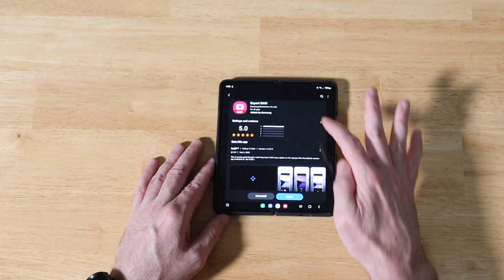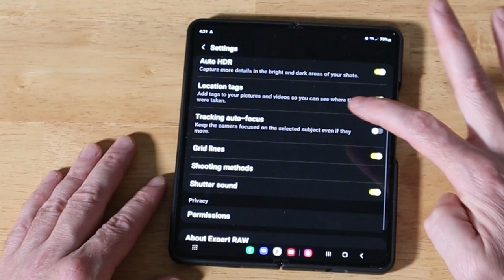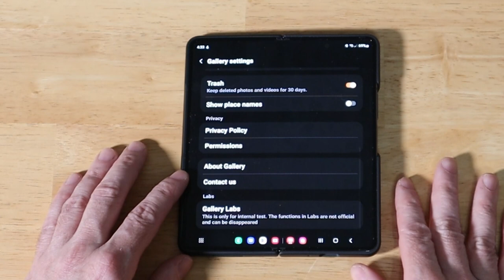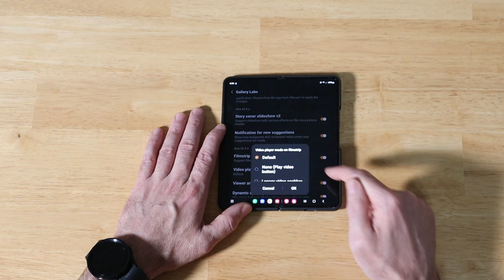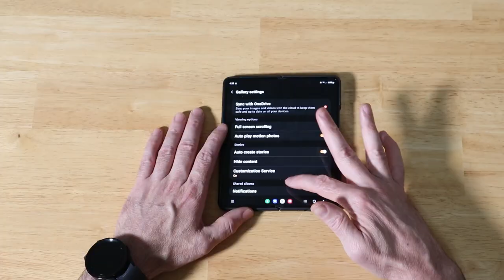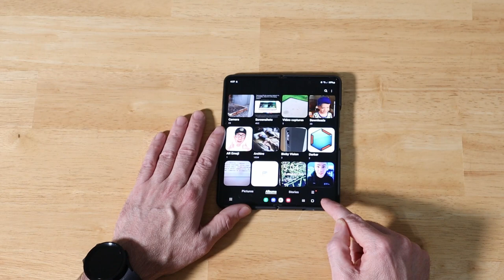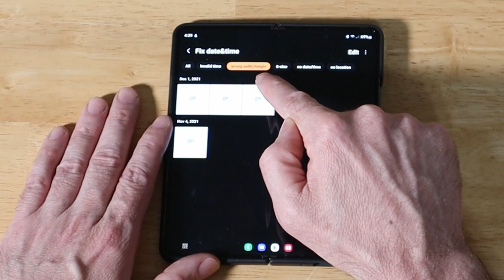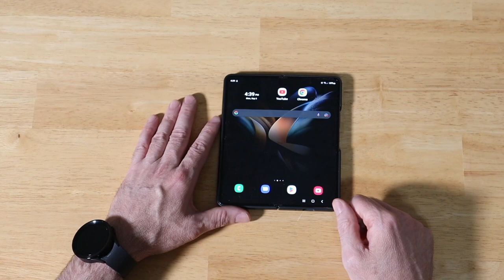Photo tips! Samsung Galaxy Z Fold 4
A couple tips for getting the most out of your photos and videos on the Samsung Galaxy Z Fold4.

We cover Expert RAW and a hidden Labs menu in the Gallery application.